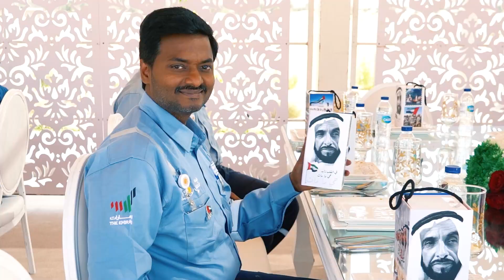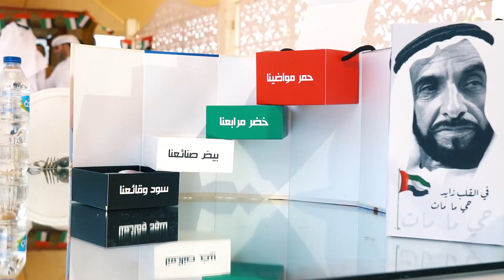51st UAE National Day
Shams employees celebrated 51st National Day in front of Al Dhafrah Innovation Centre